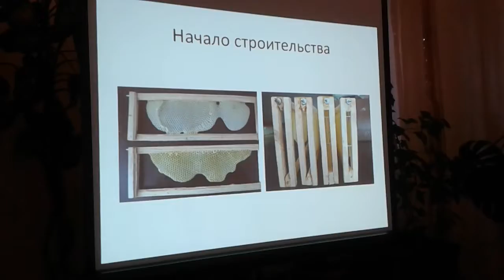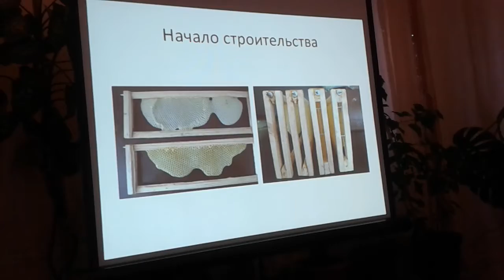рамка абсолют, Сорока Анатолій Васильович, безвощинна технологія, відео